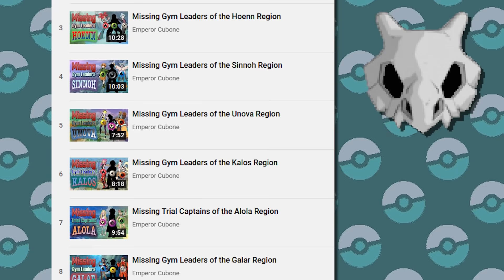Who Are Kanto's Missing Gymleaders?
I've teamed up with Emperor Cubone to do my take on my favorite series of his you can check out our video on his channel

Thank You To the Patrons Of January
Ink Thinks
JD Gottlich
Lorenzo J Yanez Jr
Ben Pickett
Pokemenz
Bonnie Fiddis
Martha Books
Ashlley Cording
PopkeMenz
Conor Pope
Daelyn Knyght
The Last UnicornInOz
Purple Pippi
Purple Dragonair
Bug Catcher Jay
Nick Charles
Yoni Sobin The Nerd Therapist
Bob Shmack
Kack Hoggins
Dakota Boo-Crimson
That weeby gamer
Nathan Achienega
Sodden Grider
Braydon Smith
Gunnar Clovis
Barelli
Thomas Evans
Roco
Alan Slavens
Ryan McBee
Mike Winters
Gavvy Duncan
Wilgrim
Neville Aster Night
Julian The Fairy King
Chris Muir
Gothimo
Philipp Korn
Kevin Singam
Slahsing Manticore
MegaPinkyena
RyanHowell
Christie Ward
Jack Mogan
Sarah VanBuskirk
DannyOnPOP
Shane O’Sullivan
Bad Dragonite
Dylan
Rik Seinen
Victor Agnel De Souza
Brianna Bebee
Jay 24092
Murray M Moss
ProfNoki
Lauren Alexandra
Jared Jordan
AJ Rujaib
Alister
George Mitchell
Professor Rose
Dylan Keener
Vexor
MayaFrost
Amr R.
Lockstin Of Gnoggin
Umbreon Libris
Justin Kontovich
Coltergeist of S.T.E
Overlord Moogs
Pidge Jenkins
Marvin
Sinjin Moulton
Michael Stipp
Muarry M Moss
Florence Millar
George White
Austin Long
Mathew Henneborn
Bulba Paul
Toni Spatz
Daily Dupree
Carlton Harrison
houND
Smolowo
Avasim
Jason S
David Waddell
FangirlStephie
Marcus Kinder
Garret Kraft
NewIsland Games
Florence Millar
Sammy Norman
N3rd For you
Zach Tonak
Conor pope
Mark Elinburg
Heavy Metal Mew
Ravi Chirravuri
Daniel
Rees Newton Sealey
Joseph Lowton
Matt Squared
Ian Ridley
Toxicsnivy
Ed Jepson
Connah
Joshua Rivera
Josh Altman
Helga noli
The Usmelthis
Daylin Knight
Damion Wade Wilson Fisk
Andrew Sember
Gearz Of Gizmo
Hector Rodriguez
Jordie Bosworth
Kaiya Akemi
Steven Reicman
Guillaume Homier
Sara Ferdinand
Emma Filtness
Emma Skrillen
L. Ann Ahlstrom Duickson
Code_Lemia
Tom Mcgee
Nicolas Endrisa
Angie Hel
Domenico Sambuceto
ManlnACan
Melissa Eschbaugh
Steph The Nerd
Matther Lawrenson
Citrinelle
George Dersley
TomMcKee
Coldol Rapposelli
YLva Gloerson
Sparky Wynx
Sam Deleon
Sean Grant
Raichu Bunny
Mikayla patty

More about this video: